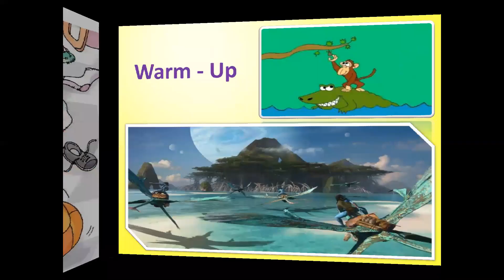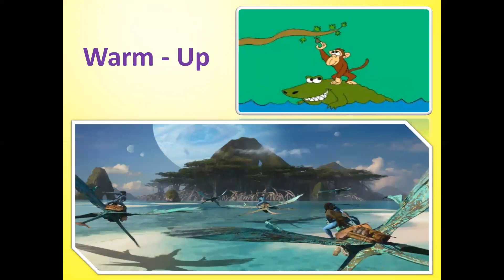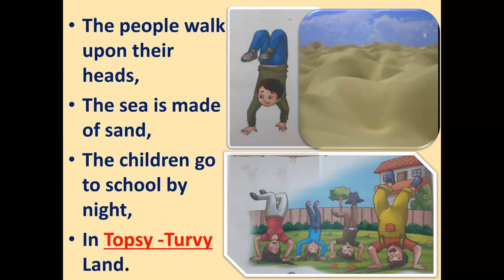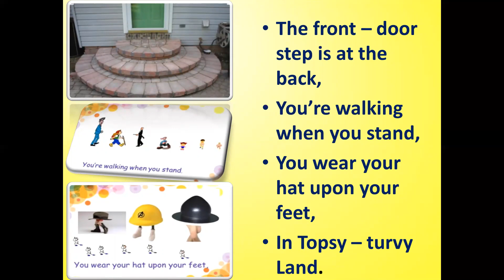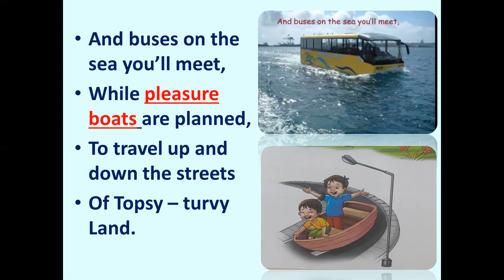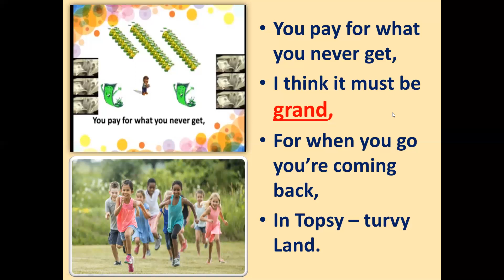TOPSY TURVY LAND